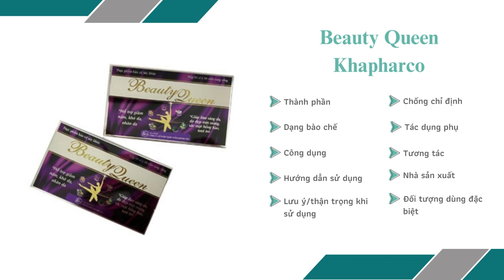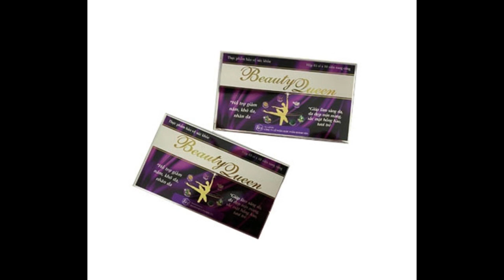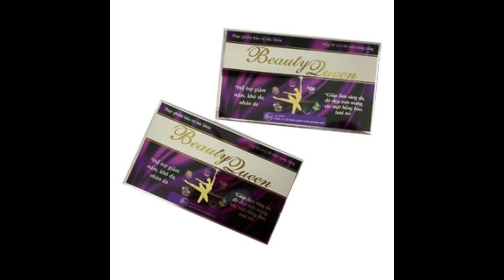Beauty Queen - Giúp giảm triệu chứng của thời kì tiền mãn kinh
Công dụng
Hỗ trợ chống oxy hóa và cải thiện các triệu chứng do thiếu hụt nội tiết tố nữ như: rối loạn kinh nguyệt, bốc hỏa, đau đầu, mất ngủ.
Giúp giảm triệu chứng của thời kì tiền mãn kinh, mãn kinh.
Hỗ trợ giảm nám da, khô da, nhăn da, giúp làm sáng da, giúp da đẹp mịn màng, sắc mặt hồng hào, tươi trẻ.